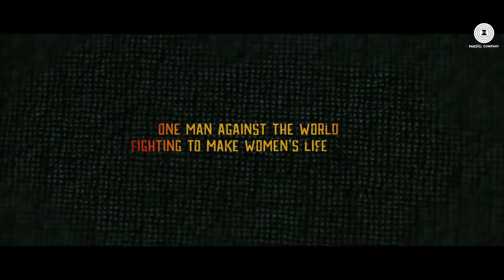Phullu Trailer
The trailer reveals that the movie is based on a much hyped social stigma called woman sanitary hygiene. Director Abhishek Saxena has placed this movie in a Indian village where issues like this are neither discussed nor shared, talking about women hygiene is considered to be a sinful act. The movie show case the difficulties faced by "Phullu" (Sharib Hashmi) the protagonist of the movie to spread the awareness in his village about the sanitary pads and to convince the women in his village to use better hygiene practice to lead a healthier life.

Now lets see how the viewers reacts to this entertaining cum educational movie.